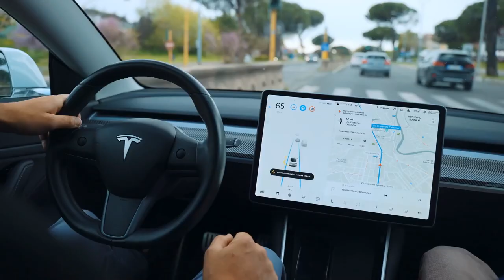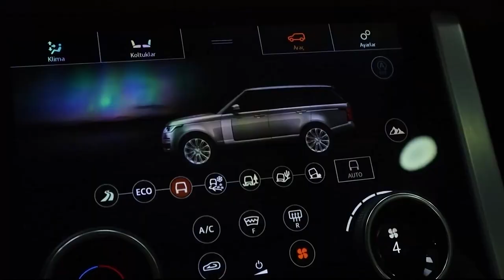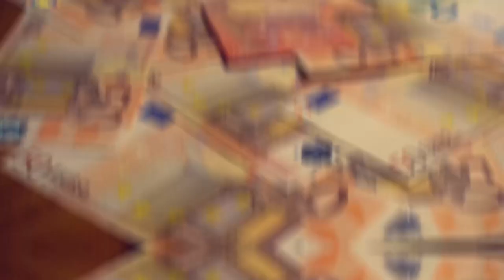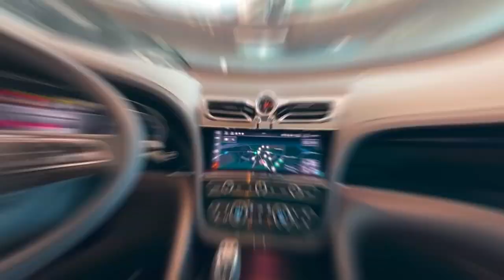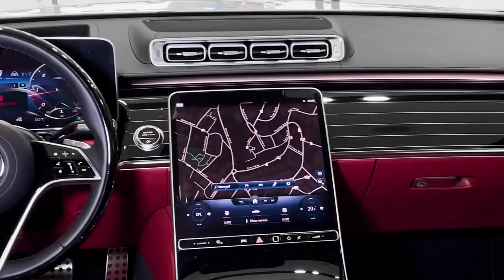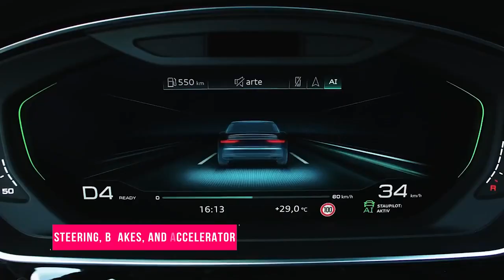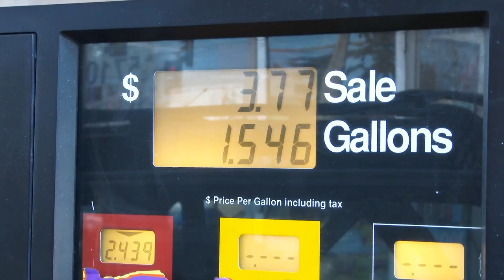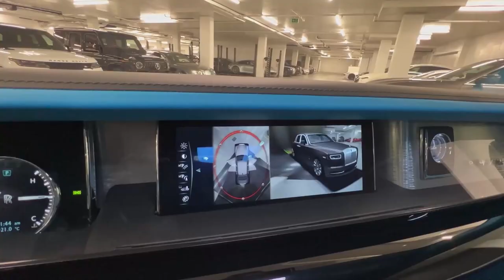Top 10 Luxury Cars in 2022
A luxury car offers higher levels of comfort, equipment, amenities, quality, performance, and associated status than a mid-priced car. But what luxury means for each is subjective and reflects both the car's qualities and the manufacturer's brand image

00:00 - intro
00:47 - BMW 7 Series
01:57 - Range Rover SVAutobiography
03:15 - Porsche Panamera
04:47 - Bentley Bentayga
05:44 - Rolls-Royce Cullinan
06:30 - Mercedes S-Class
07:35 - Audi A8
08:40 - Bentley Flying Spur
09:32 - Rolls-Royce Ghost
10:47 - Rolls-Royce Phantom